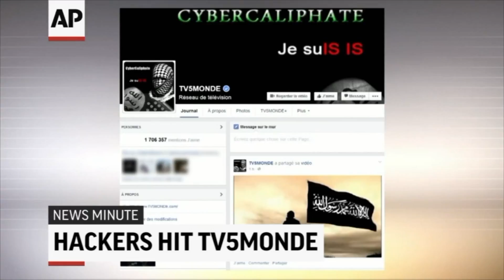Texan TV News 4-10-15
Kasey Burgan brings you the latest news from the Associated Press, Stephenville Empire-Tribune  and Weather.com. Maci Ramer brings you an interview about orientation.